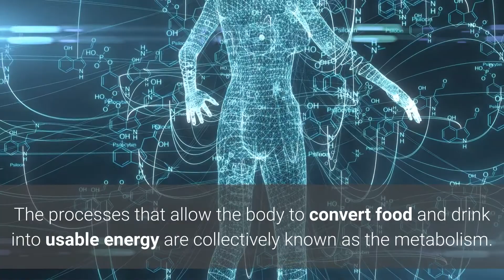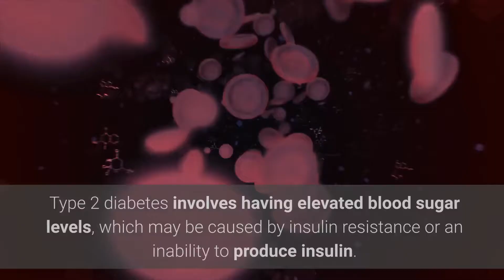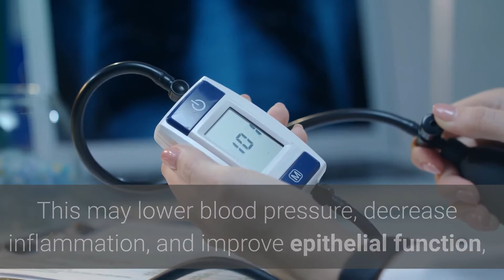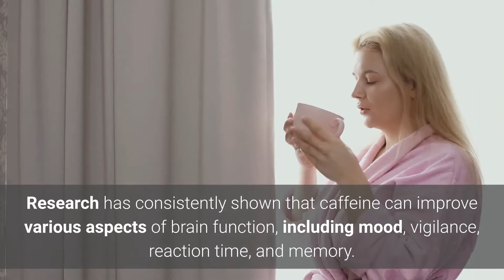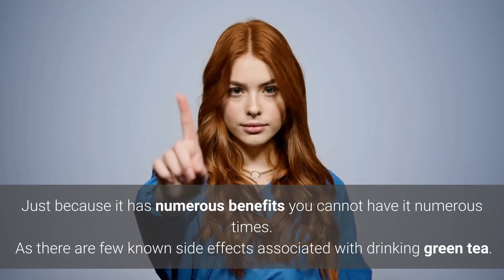5 health Benefits of Green Tea | Is Green Tea Good for Health.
It is true that nowadays green tea is talked everywhere in regard of health.
Green tea is touted to be one of the healthiest beverages on the planet. Green tea is a smart swap for sugary drinks.
 Green tea is made from unoxidized leaves and is one of the least processed types of tea.
Wondering what benefits green tea has? Which is the best  to drink it?
Watch out 5 benefits of green tea.